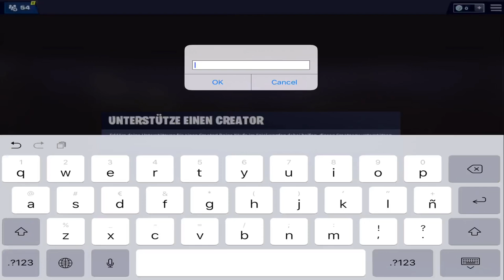FORTNITE MOBILE NINJA